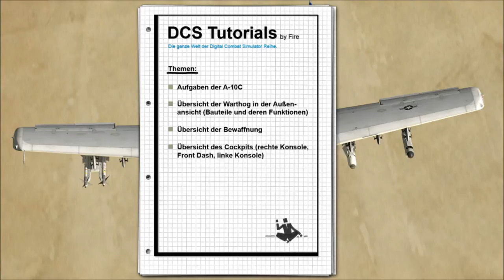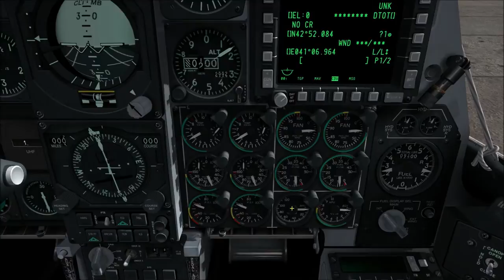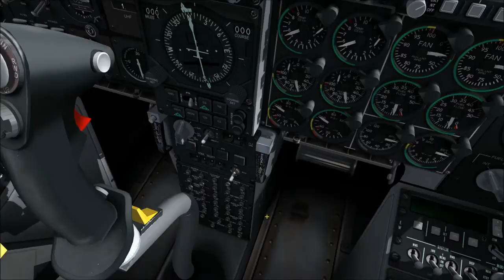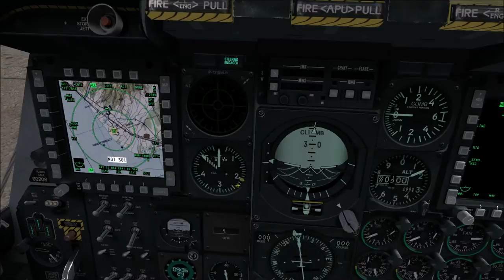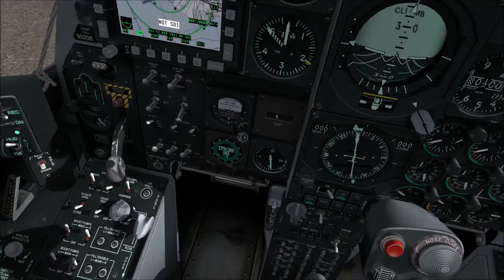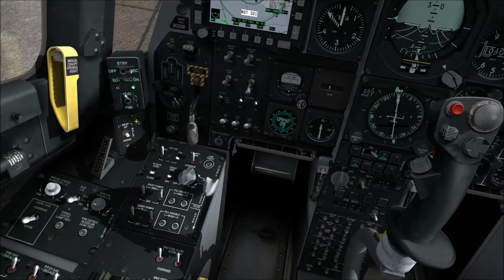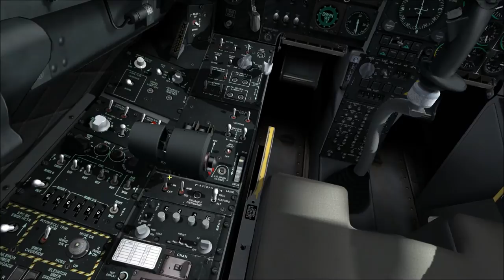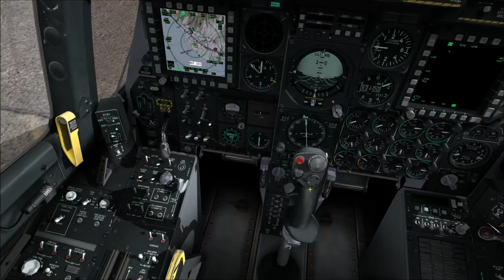DCS: Warthog #01 [Deutsch/ Full HD] - Vorstellung A-10C "Thunderbolt II"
Hallo zusammen,

in diesem Tutorial stelle ich euch die A-10C "Thunderbolt II", oder auch "Warthog", vor. Es werden sowohl das Flugzeug, seine Merkmale, sowie mögliche Bewaffnung und das Cockpit vorgestellt.

Fragen zum Tutorial und Feedback dürft ihr natürlich da lassen.

Gruß Fire